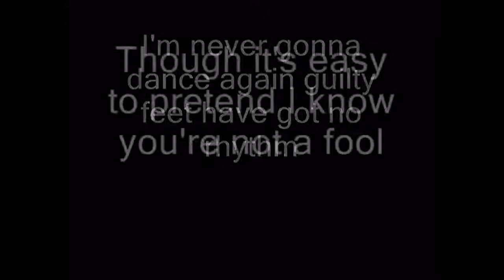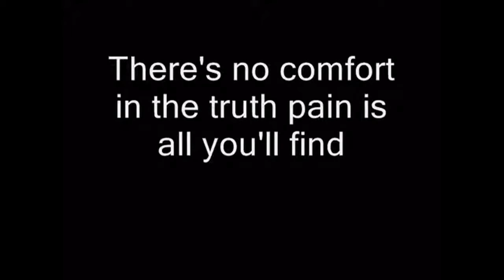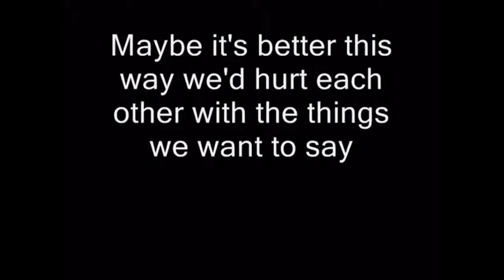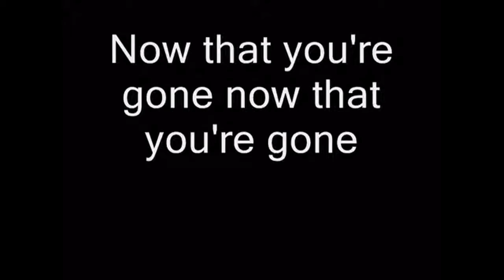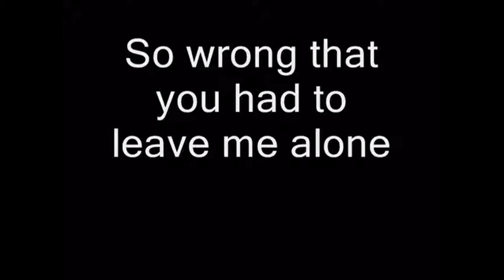Careless whispers- george michael lyrics